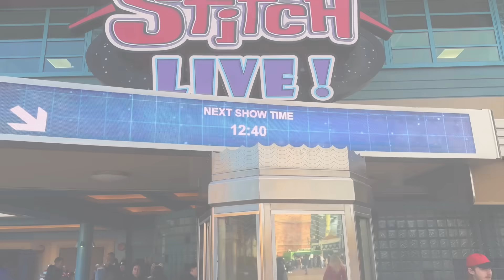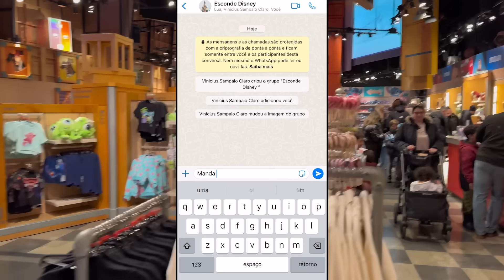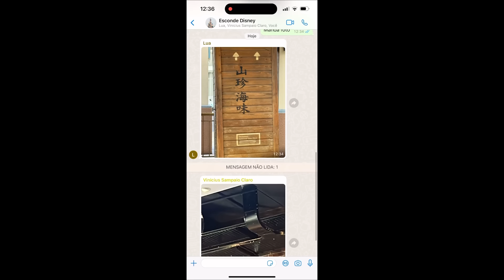ESCONDE ESCONDE EXTREMO COM LOCALIZAÇÃO POR FOTO EM UM PARQUE DE DIVERSÕES!!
Tmjjj Famíliaa!!!

EESCONDE ESCONDE EXTREMO COM LOCALIZAÇÃO POR FOTO EM UM PARQUE DE DIVERSÕES!!